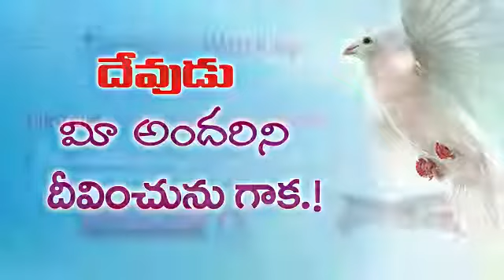31 July 2022